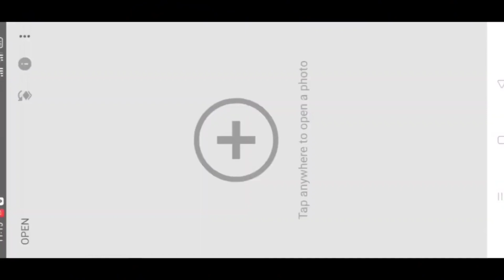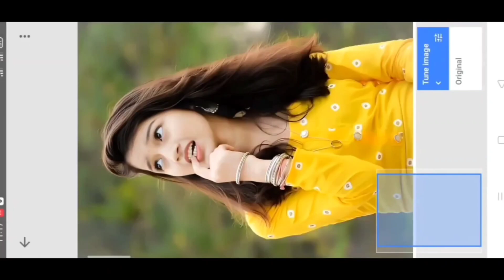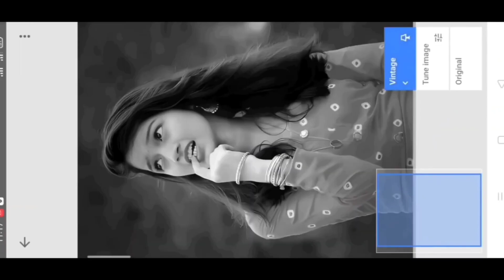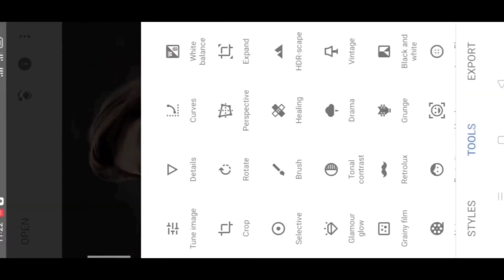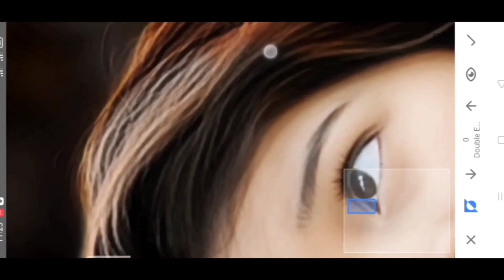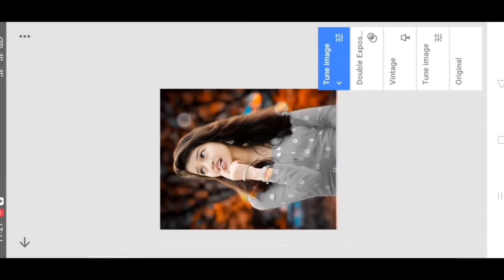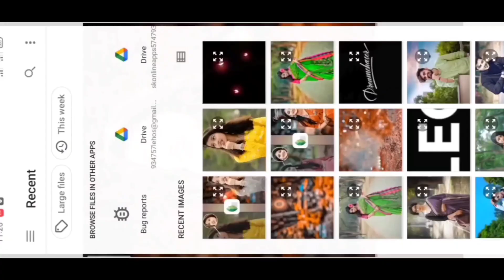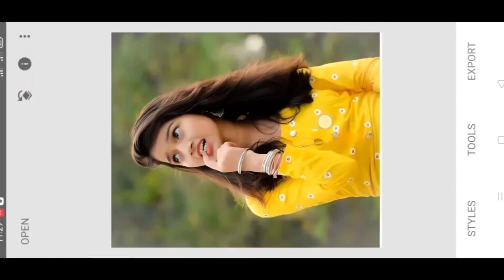New Snapseed Background Colour Change Tricks | Snapseed Background Editing - Snapseed Photo Editing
snapseed photo editing bangla 2025
snapseed photo edit
snapseed editing
photo editing
snapseed photo editing bangla 2024
photo colour change editing tutorial
photo background colour change
editing photos
dark blue